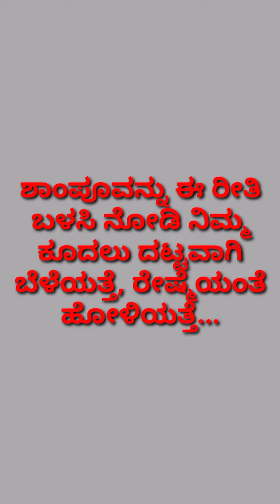ಶಾಂಪೂವನ್ನು ಈ ರೀತಿ ಬಳಸಿ ನೋಡಿ ನಿಮ್ಮ ಕೂದಲು ದಟ್ಟವಾಗಿ ಬೆಳೆಯತ್ತೆ, ರೇಷ್ಮೆಯಂತೆ ಹೋಳಿಯತ್ತೆ # ಈ ಸಲಹೆಯನ್ನು ಬಳಸಿ